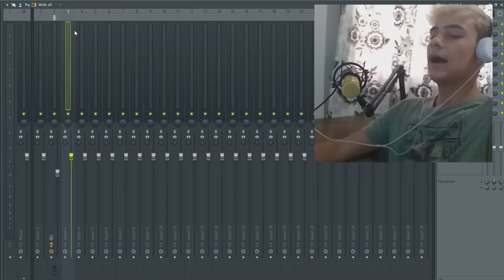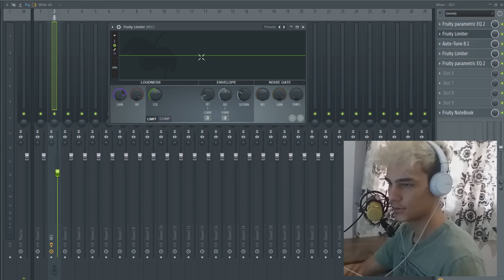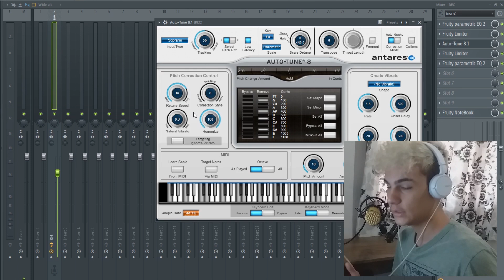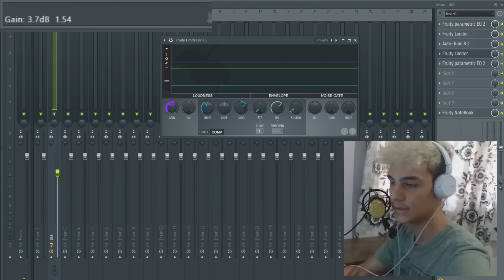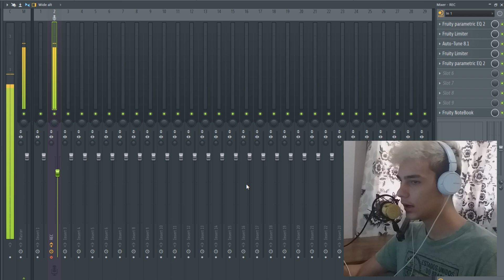vocal LIL SKIES com PLUGINS NATIVOS do FL STUDIO!!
ME DOE 10,00 :)

Seja meu cliente (Chame no Instagram da minha produtora)